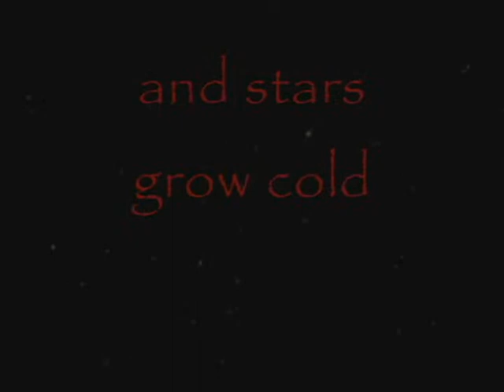Where Love Goes - Original spoken word art by poet Michael S. Cook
Watch, Listen and ENJOY !. Original poetry written and performed by acclaimed spoken word artist Michael S. Cook.